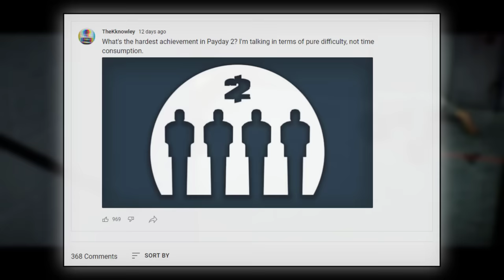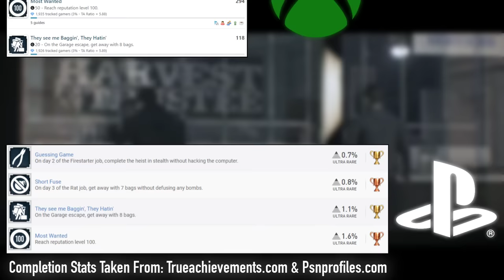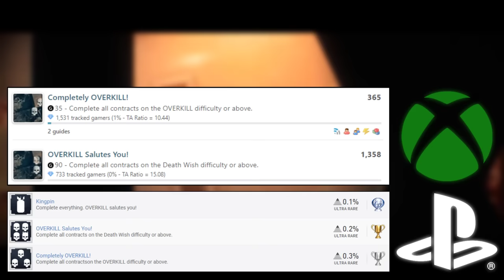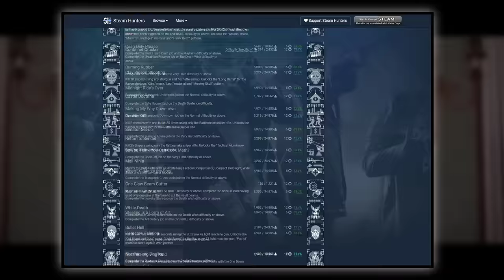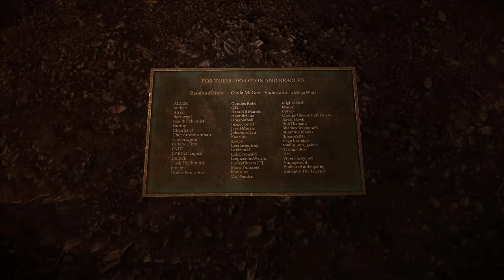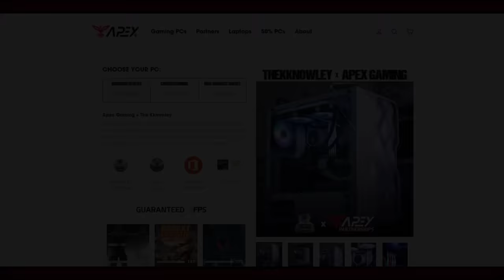What is the HARDEST Achievement in Payday 2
Take a look at my custom-built Payday playing machines! Available only from Apex Gaming PC’s